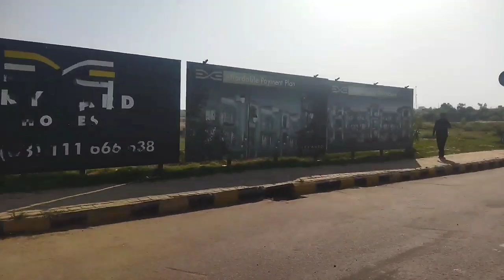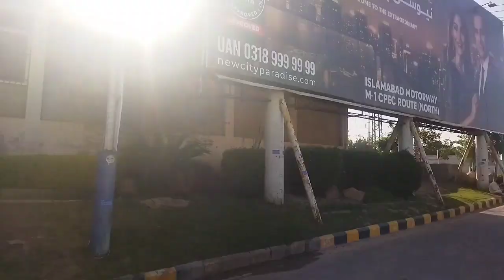outside new city the end my video jeep surf vigo dala v8 jeep Germany jeep France car Italy GT road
18 wheeler accident lawyer San Antonio
California auto accident lawyer.
purchase nest aware
buy nest aware
adding nest aware
get nest aware
adding nest aware subscription
nest account subscription
google home nest aware
get nest aware
nest cam aware
google store nest subscription
google store nest aware
my nest aware subscription